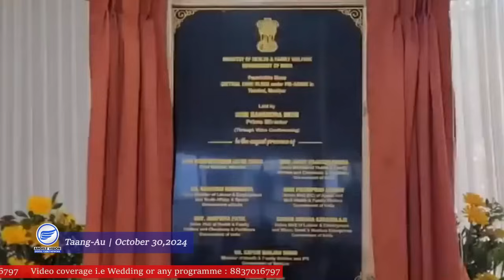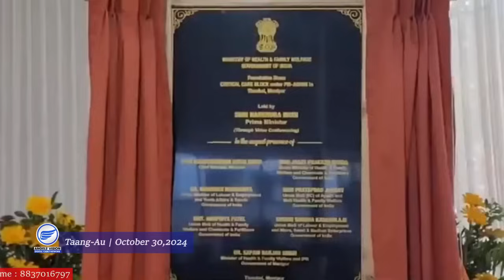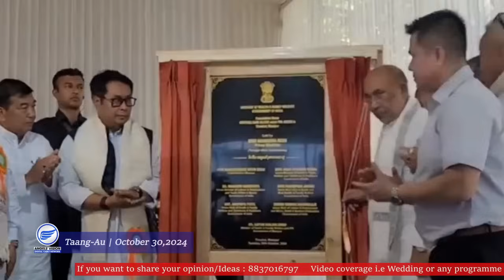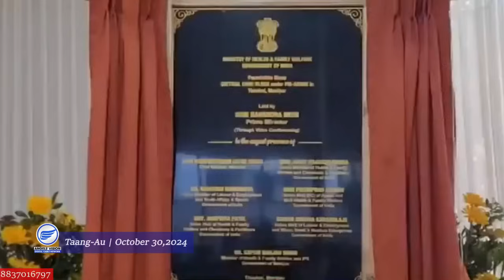Angels Vision Taang Au October 30,2024